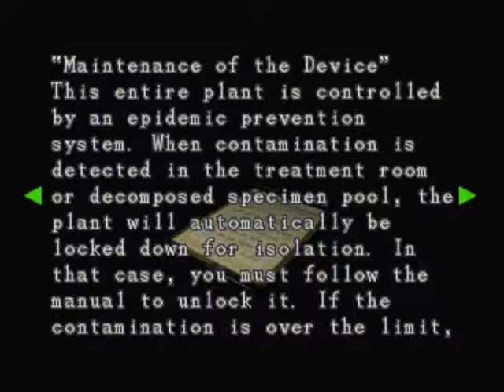Resident Evil 3 Nemesis: Power Plant (part 3)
Walkthrough part 39. Leaves the Save Room and goes through a few other rooms and reaches an elevator. Pushes the button which takes Jill to another room. Encounters enemies, gets rid of them and finds 2 Shotgun Shells. Goes into the next room, encounters zombies and then enters the next room. In the room which is a Save Room, finds Security Manual, takes out a Green Herb and uses it.